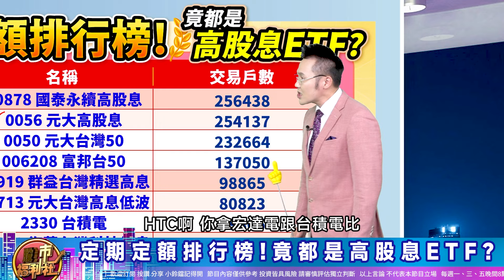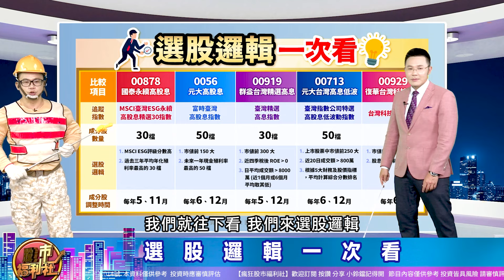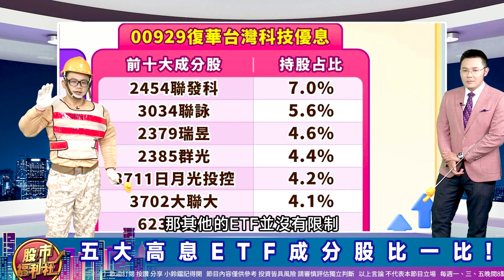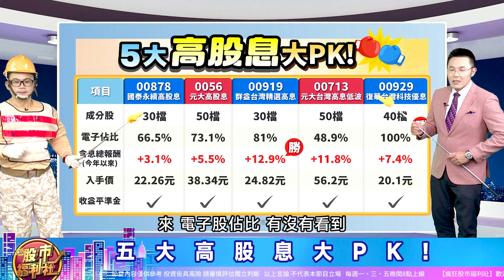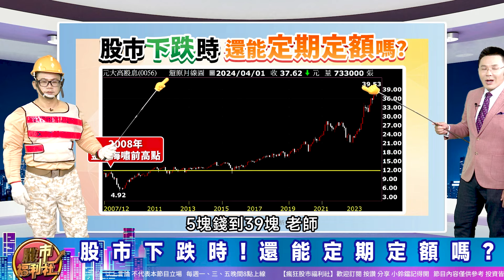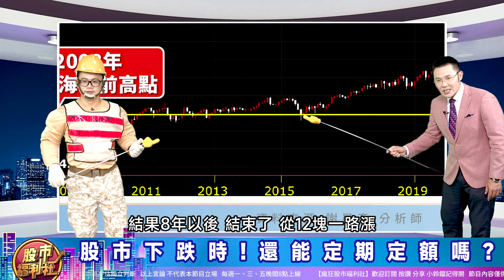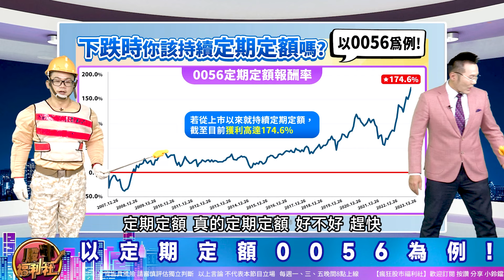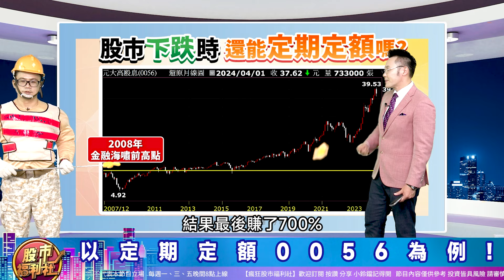'24.04.30【瘋狂股市福利社 投資必修課】00878配息再創新高!定期定額冠軍竟不是0050.56?00878.00919.929.713這樣做讓你輕鬆獲利150%!║謝晨彥、林漢偉、陳昆仁║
▻來賓◅

節目內容：
★ 福利社A好康！
☆ 定期定額排行榜!竟都是高股息ETF?
☆ 選股邏輯一次看
☆ 五大高息ETF成分股比一比!
☆ 五大高股息大PK!
☆ 股市下跌時!還能定期定額嗎?
☆ 以定期定額0056為例!
☆ 結論!
★瘋狂股市福利社☆Facebook★
★瘋狂股市福利社☆TELEGRAM★

▍九八新聞台@大台北地區 FM98.1